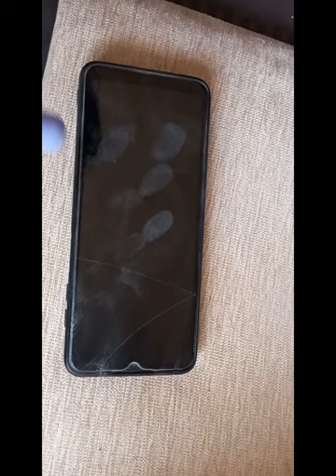" DEVELOPMENT OF LATENT FINGERPRINT ON DIFFERENT SURFACES BY USING TALCUM POWDER "